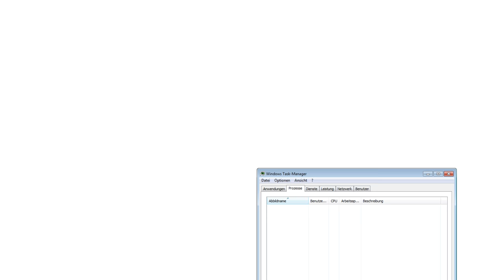Was für Projekte noch kommen | GOTHIC #027 | Let's Play Gothic 1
● Gothic 1 #027 : Was für Projekte noch kommen

Gothic